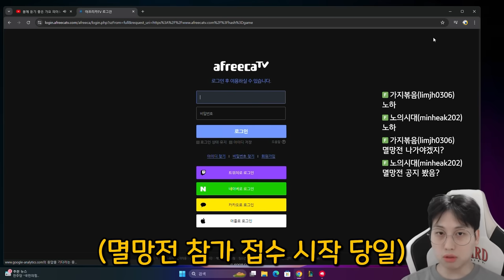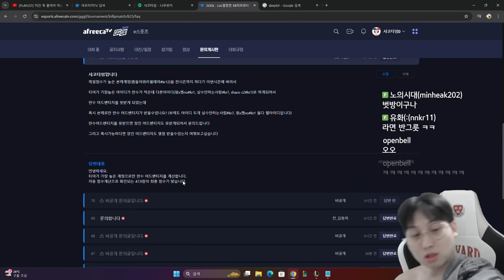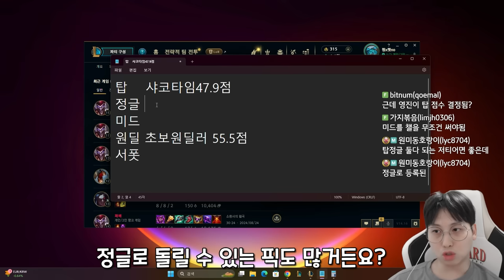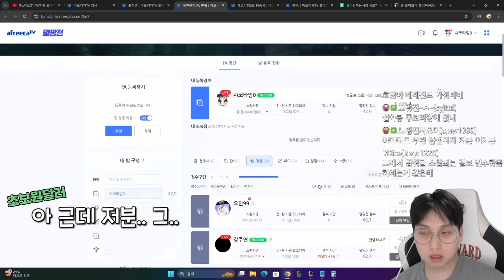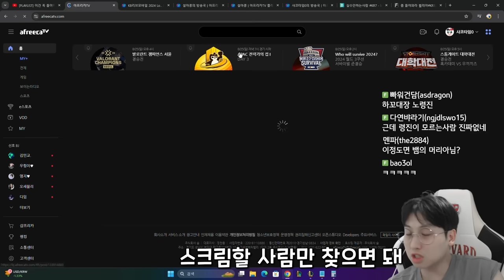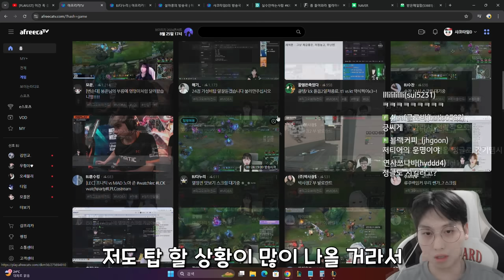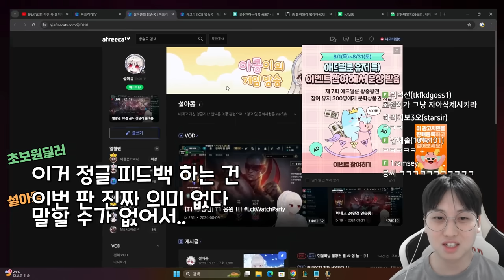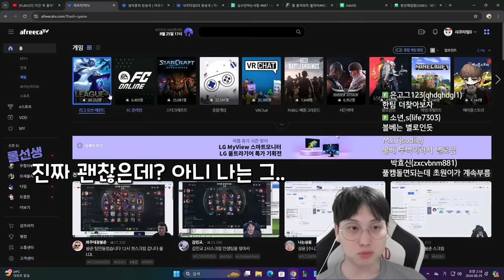아프리카 멸망전에서 탑피들 하는 사람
2024년 8월 24일자 방송

00:00 인트로
00:20
01:57
05:34 코뚱잉 팀 밴픽
07:16 탑피들스틱 vs 럼블
13:02 범인 찾기
13:35 다누리 팀 밴픽
14:06 정글뽀삐 vs 니달리
25:53 감투 찾기
26:58 아웃트로